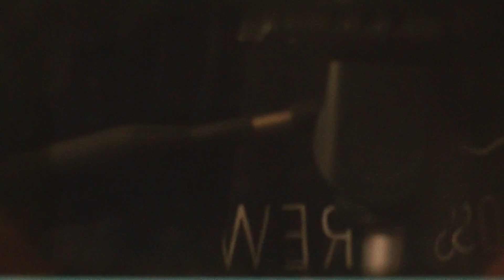Pokemon Moon Episode 25- Battle Royal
OhHellNo! What's up my cool dudes I'm DualingDude and welcome to my Pokemon Moon Let's Play. In this series I will be playing Pokemon Moon from start to finish with each episode lasting from 15-20 minutes. In this episode I experience the joys of the Battle Royal. Please show your appreciation by hitting the like button down below.